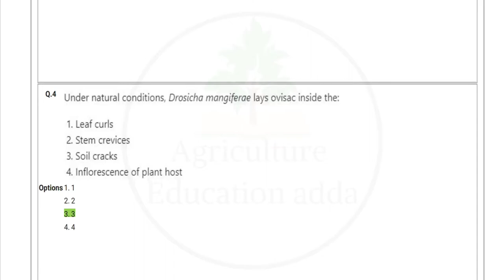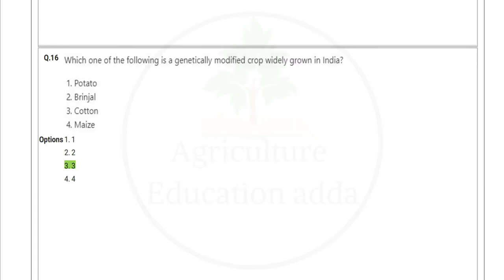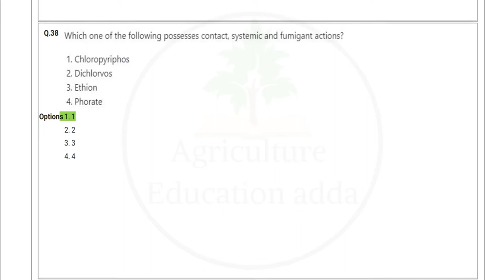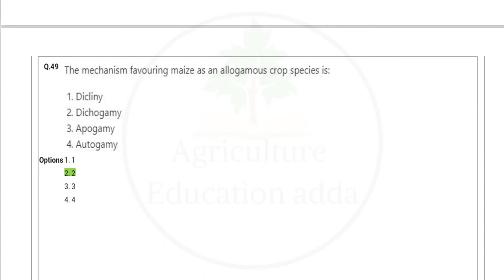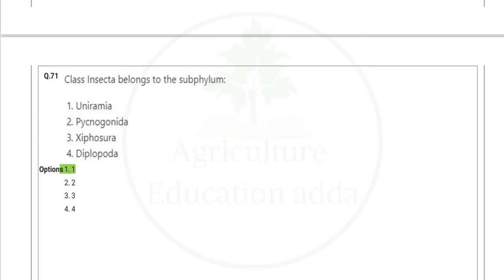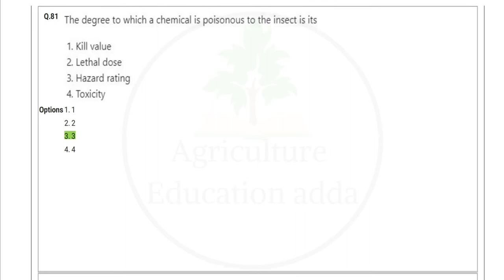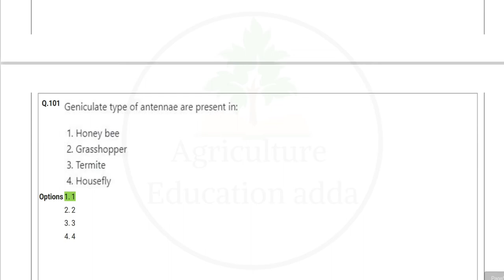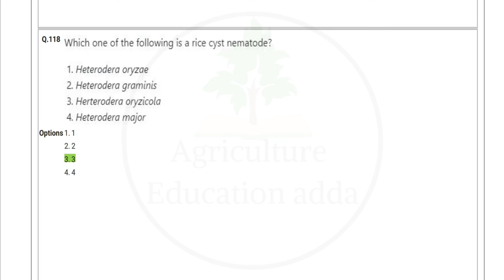JRF PG Entomology and Nematology 2020 question paper and solutions, JRF Entomology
this video has JRF PG Entomology and Nematology 2020 question paper and solutions or AIEEA  (PG) 2020 question paper and solution. this JRF PG Entomology and Nematology previous paper will help you to understand its exam pattern and also help in better preparation.
Agriculture Education adda
Agricultureeducationadda